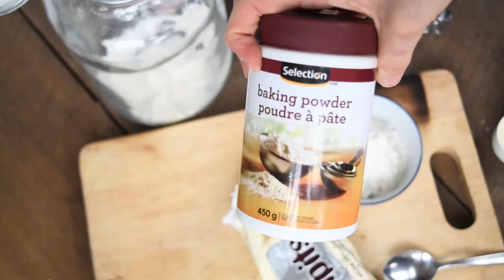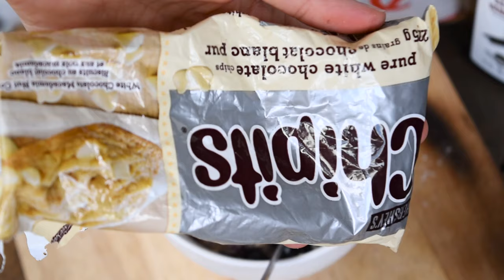Mug Cake aux bleuets - Déjeuner nutritif en 4 minutes | RECETTE SANTÉ ET RAPIDE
Puisque j'ai reçu quelques commentaires de gens qui désiraient avoir la recette complète du mug cake aux bleuets que j'ai cuisiné dans ma dernière vidéo d'une journée dans mon assiette, j'ai décidé de vous partager un vidéo comprenant les instructions complètes!

j'adore ce genre de recette qui prennent que quelques minutes à faire et qui me permettent de me concocter un repas complet rapidement! J'aime tout particulièrement cette recette puisqu'elle combine à merveille tous les éléments indispensables d'un bon déjeuner.

Dites-moi dans les commentaires si vous essayez la recette!

Voici les liens pour accéder à la capsule vidé  d'Une Journée dans Mon Assiette :